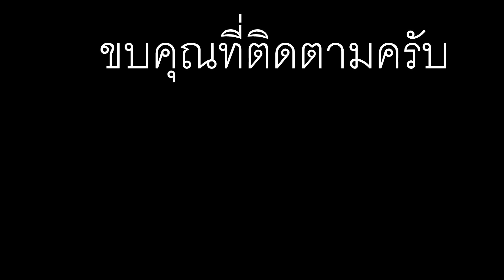(Keng Tung farming time EP = 4)ไปหาสาวน้อยบ้านยางลอลำนา Fall in Love With Keng Tung girls farming.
Welcome to Keng Tung countryside village called Wan Ngain village. So today we will meet some girls and talk with them again. This is really important time to woo and talk with them. in love Seem HUg and Shan lady.
Nothing compare with the way we help each other in our farm.